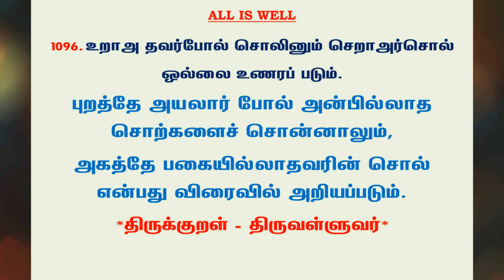#1187 | தினம் ஒரு திருக்குறள் - குறள் 1096 | Kural 1096 - Daily One Thirukkural